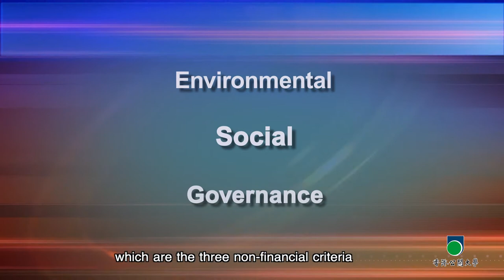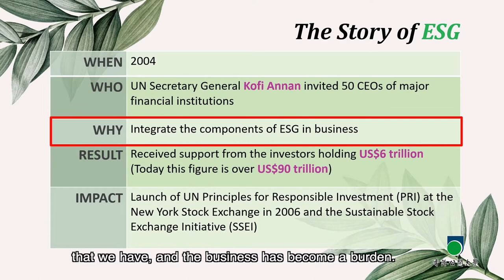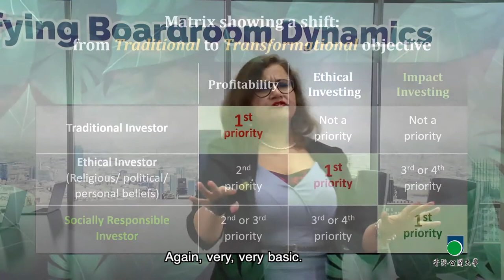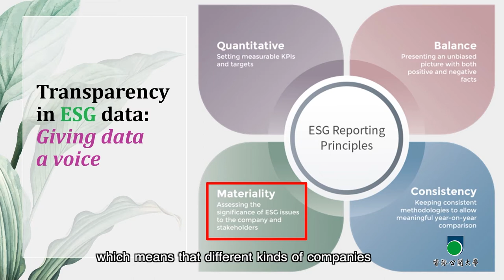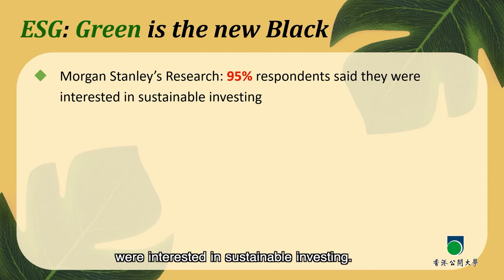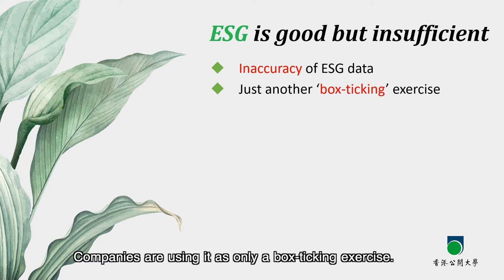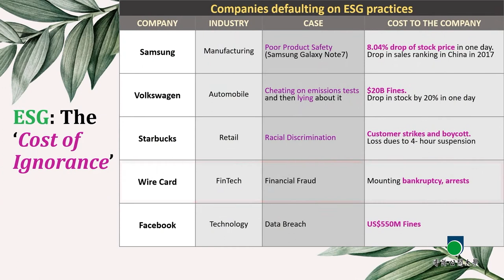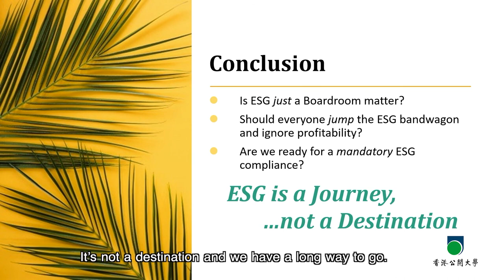OUHK - Demystifying Boardroom Dynamics Seminar Series: ESG: Just another Boardroom matter?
Green is the new Black!

In this seminar, Ms. Pooja SHUKLA explores that the model of Environmental, Social and Governance (ESG) percolates much deeper in the corporate thread, hence a company’s policy unless is reflective of the Board’s ESG approach and strategy, it would remain just another tick in the box ticking exercise.